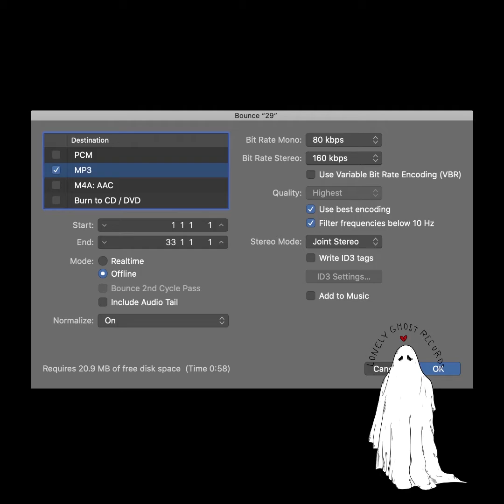FriDIY S1E7: Recording at Home with Daniel Zasadny Part I--What is a DAW?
Welcome to FriDIY, where each week we cover a different topic related to being an independent artist! This week we start our first series with a guest host! Daniel Zasadny--a professional audio engineer and co-owner of Eureka Records--gives us some advice on recording from home. This weeks topic: what is a DAW?
Daniel is a professional audio engineer and co-owner of Michigan-based Eureka Records. To book studio time or hire a remote audio engineer you can contact them using the following:

This week's intro music is:
"Gonna Die" by Arise, Sir! from "Obviously Icarus" available October 9th via Lonely Ghost Records